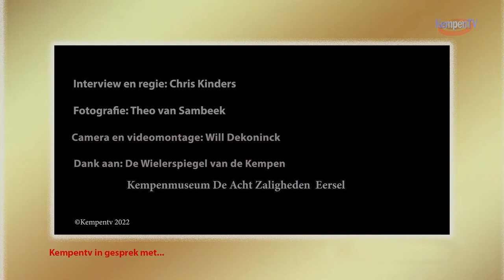Pim Ligthart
Pim Ligthart is een Nederlands voormalig wielrenner. Ligthart begon in het baanwielrennen, waar hij meerdere nationale titels won. Later ontplooide hij zich ook als wegwielrenner, met als hoogtepunt zijn titel als Nederlands kampioen op weg van 2011.